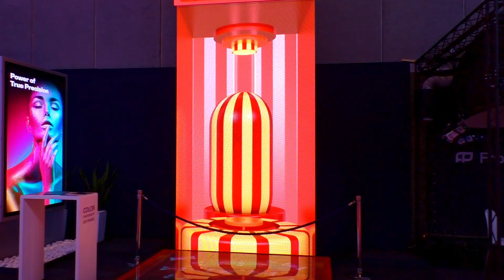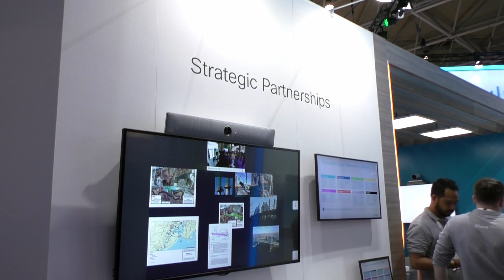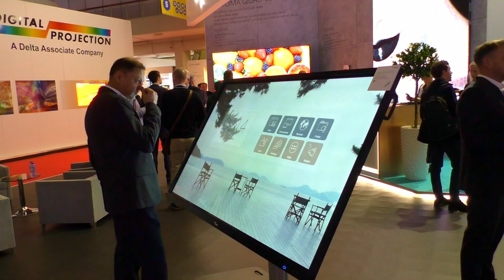ISE 2019: Лучшие моменты выставки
Новый ролик по ISE2019! Чтобы поделиться с Вами атмосферой крупнейшей ежегодной выставки передовых аудио и видеорешений, мы подготовили специальную подборку лучших кадров с Integrated Systems Europe 2019. Спасибо коллегам из TrueConf за предоставленные ролики!